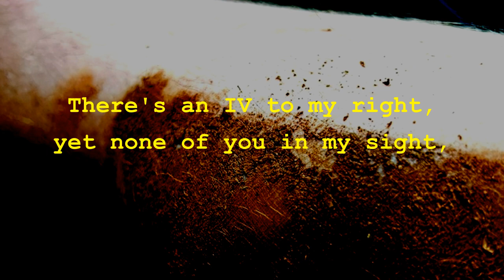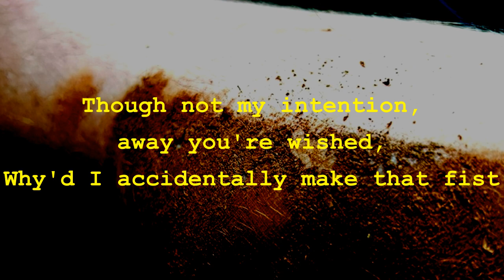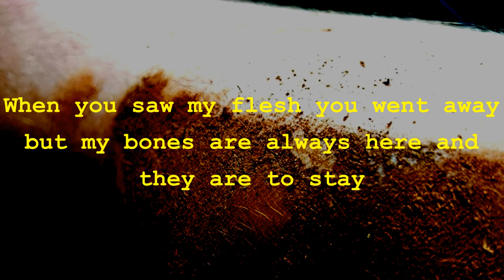Refrigormortis Lyric Video // Original Song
Here is a Lyric Video for my original song Refrigormortis.

Thank you Mrs. Spalding for inspiring the title.